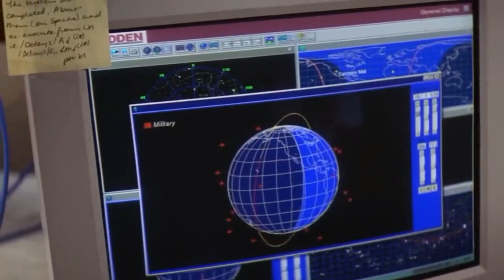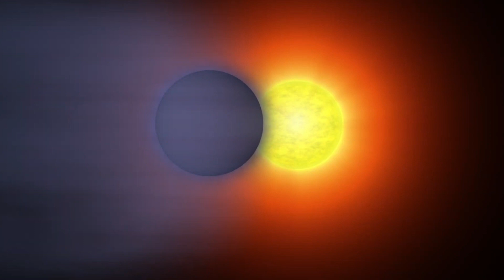The Most Horrifying Planets Ever Discovered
There are many absolutely amazing things that happen in the world. Once you go into the infinite darkness, you won't be able to depend on gravity, direction, or even time. So, the fact that there are some strange planets in the world shouldn't be a surprise. With each place being stranger than the last, these places are real fantasy worlds from our point of view here on Earth. On the other hand, they give astronomers interesting information about how the world is put together and how it works. Here are just some of the most horrifying planets scientists have discovered so far